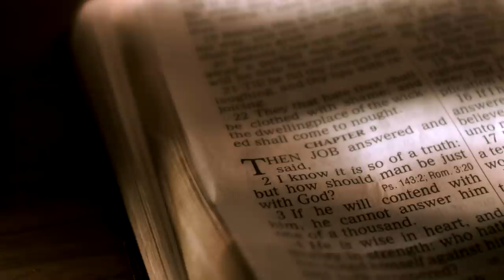As I Stand - Official Trailer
As I Stand - Now Available at all Christian Bookstores

As I Stand is a feature film about two young men whose families are faced with unexpected tragedies. This heart warming story follows Devin Wheeler and Matthew Daniels as they search for peace and understanding through God. While Devin turns to his faith for strength and guidance, Matthew turns away from his faith placing blame and demanding answers. As the landscape of their lives continue to change, each man handles the road ahead in a very different fashion. The story comes full circle when both men meet at a crossroads faced with the same question...Would you love God for nothing? Stream exclusive originals, movies, TV shows, and more on PureFlix.com! Start Your Free Month